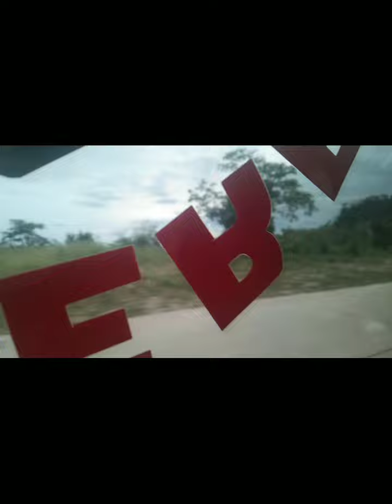PALAWAN ESCAPADE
First Time Travel in Palawan ♥️ Samahan nyo ko guys ♥️